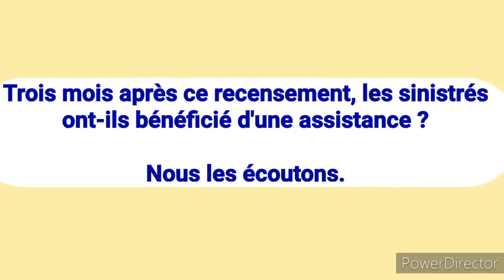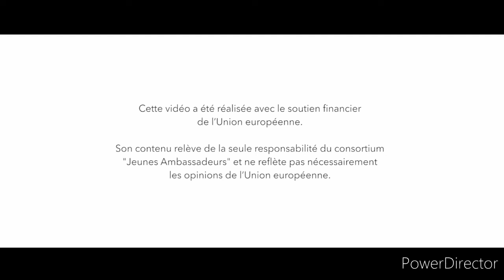LE CRI DE COEUR DES SINISTRES DU SECTEUR 1 DE FADA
Dans la nuit du 4 au 5 Septembre 2020, la ville de Fada N’Gourma a connu une forte pluie de 155,6 mm d’eau occasionnant des inondations ayant causé de nombreux dégâts matériels.
4 mois après ce sinistre, les victimes attendent toujours l’assistance des services qui les ont recensés. Ils expriment leur cri de cœur au micro de notre reporter.
Reportage : Yemboido YONLI du CDL/Gayéri, formé par Semfilms dans le cadre du fonds international d’aide 2020 aux organisations culturelles et éducatives du Ministère Fédéral Allemand des affaires étrangères et de Goethe Institut